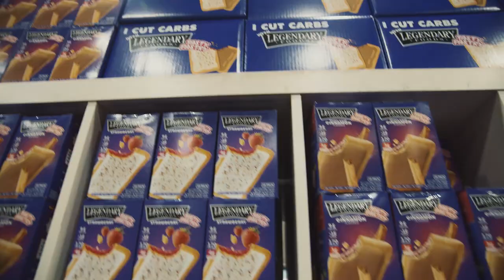EPIC Labrada Picture + Bumstead Plates SEVEN + Patrick Moore Olympia UPDATE!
On Today's Muscle in the Morning:

Chris Bumstead
Cyd Gillon
Patrick Moore
Hunter Labrada